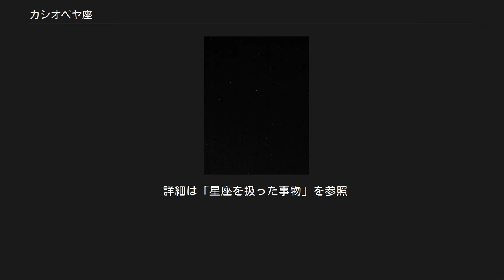カシオペヤ座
カシオペヤ座 (カシオペヤざ、Cassiopeia) は、北天に見られる星座。
トレミーの48星座の1つ。
 5個の2, 3等星がローマ字のWの形に並ぶ。
周りには、他に明るい星が無いので、比較的探しやすい。
ポラリス（現在の北極星）を探すために用いられる。
 北極に近い地方では、現在、この星座は一晩中見える周極星となる。
 「カシオペヤ座の恒星の一覧」も参照 α星、β星、γ星の3つの2等星がある。
α星、β星、γ星、δ星、ε星の5つの恒星が、独特の「Ｗ」字を形作る。
 以下の恒星には、国際天文学連合によって正式な固有名が定められている。
 その他の特徴的な恒星には以下のものがある。
 カシオペヤ座には、超新星残骸が2つある。
 その他に、以下の星団・星雲・銀河が知られている。
 古代アラビアでは、「ヘナで染めた手」と呼ばれていた。
ヘナ（マニキュアの顔料）で爪を染めた女性の五本の指に見えることを由来とする呼称である。
 カッシオペイア（カシオペヤ）は、エティオピア王ケーペウス（ケフェウス座の由来である）の妻で王妃であり、アンドロメダー姫（アンドロメダ座の由来である）の母親である。
自慢好きの王妃で、カッシオペイアが「自分の美貌はネーレーイス（ネレイス、海のニュムペー）に優る」と自惚れたことに腹を立てたネーレーイスたちがポセイドーンに訴えたところ、ポセイドーンはエティオピアに海の怪物ケートス（くじら座）を遣わし、災害を引き起こした。
ケーペウスが神託を立てたところ、災害を止めるにはアンドロメダーをケートスに生贄として捧げなければならないとのことだった。
神託に従ってアンドロメダーは生贄に出されたが、勇者ペルセウス（ペルセウス座）によって助けられた。
 カシオペヤ座は北半球の大部分の地域では水平線下に没することがない。
これは、ポセイドンが彼女が海の下に降りて休息する事を許さず、為に彼女は常に天空を巡り続けているからであるという。
 「カシオペヤ座の方言」も参照 その特徴的なWの形から「錨星」「山形星」などの呼称が伝わっている。
 日本では、1944年1月に学術研究会議から刊行された小冊子でカシオペイア座を正式とし、カシオペヤ座も並行して使ってよいとされた。
その後、1957年から1960年にかけての日本学術会議で議論の結果、カシオペヤ座のみが正式な呼称とされ、1989年に刊行された「学術用語集」天文学編でもこの結論が引き継がれている。
しかし、カシオペア座と表記されるケースも見られる。
 詳細は「星座を扱った事物」を参照